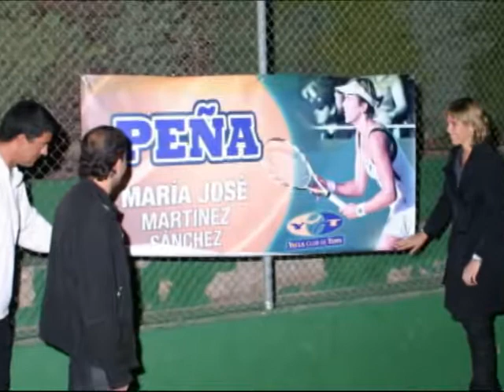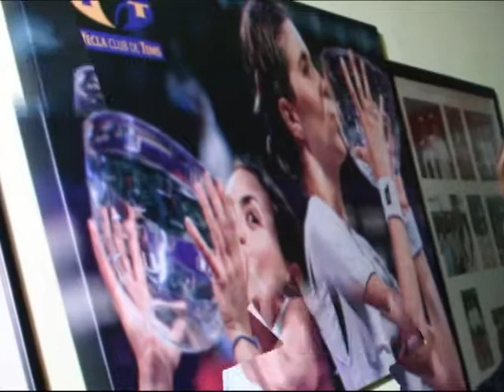maria jose martinez sanchez